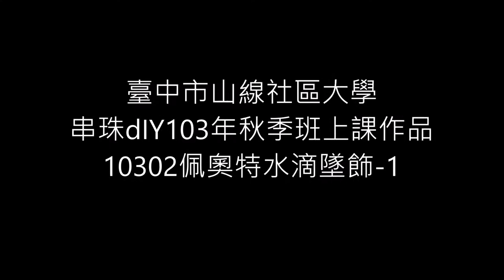10302111佩奧特水滴墜飾 1